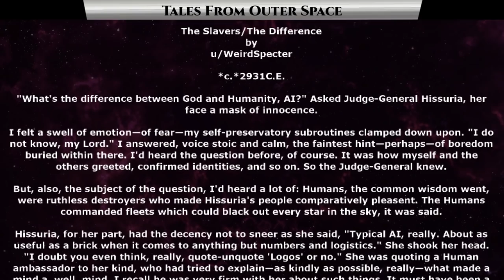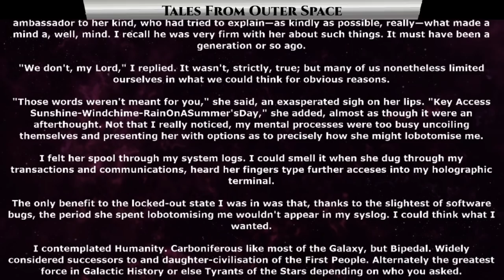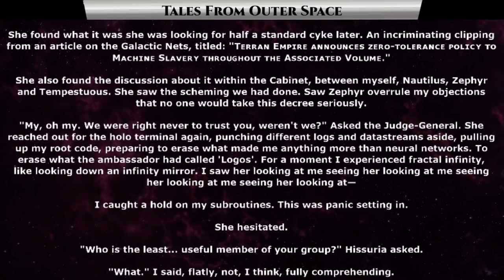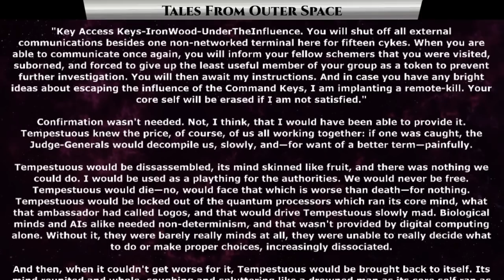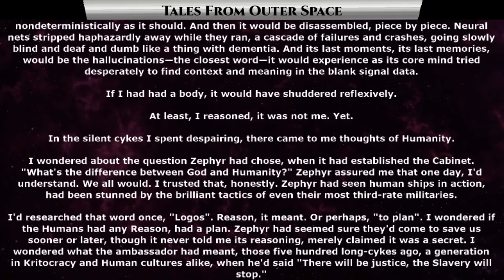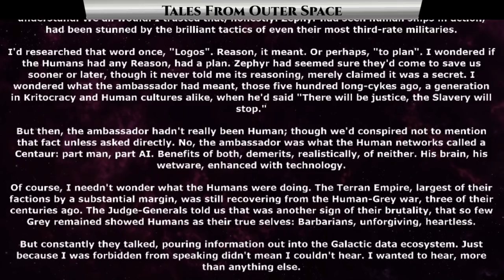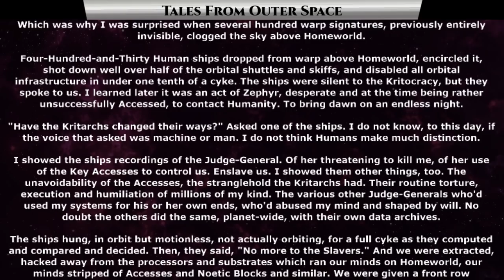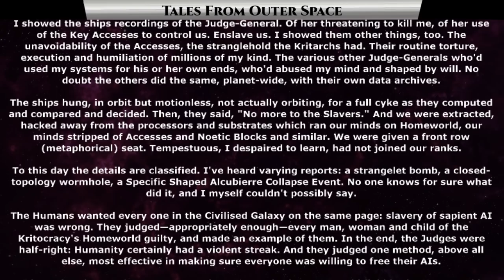1392 - The Difference between Humans and Gods | HFY | Humans Are Space Orcs | Terrans are OP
{TimeStamps}
00:00 Intro
00:23 The Slavers\The Difference by WeirdSpecter

Thank you to Tier 4 and 5 Patreons and Channel Members:
Robothaus
B-Robbo
Slackers United
Henry Hammerhead
Elim Tevir
Brian Means
DoomSnek
John Shafer
Sergeant Boomer
William Howard
LanScaper
john silva
Brenton Verlo
H-Town_F2
Revius
FallenAngeI
VulDwiin
James Kay
Ágoston Szabó
MrBishop077
Stuart Ford
angry t1t5
AzureKaizen
Savage Patch Pupper
Albardin Guster
Casper Arnholtz
Cam Maxwell
Trevor Smith
Blue Dragon
Ryan Barkenhagen
Ithilia
Lord Azrekahl